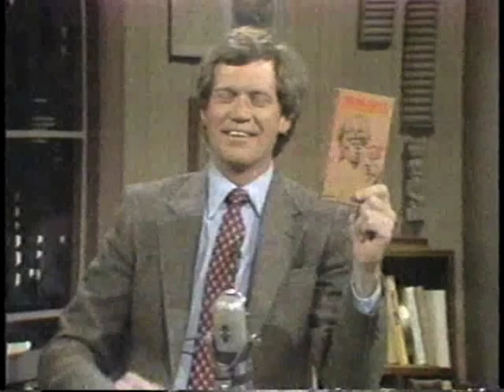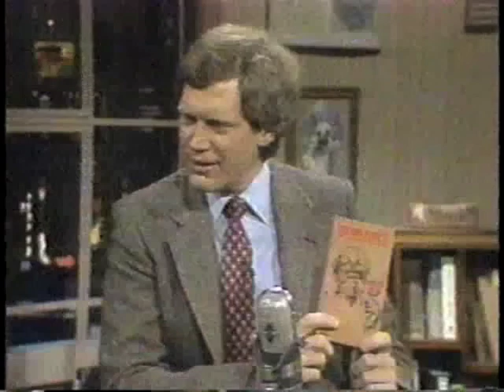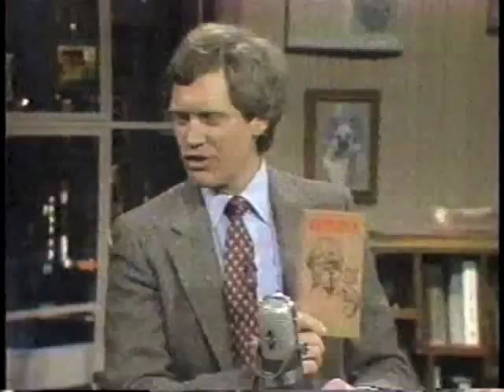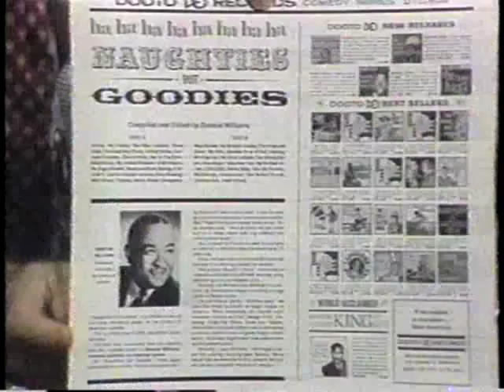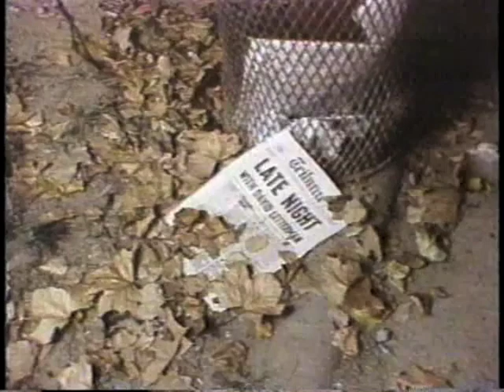Redd Foxx on Letterman, November 8, 1983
Redd Foxx's only full-guest appearance on the show. Here he plugs his videotape: "Redd Foxx in a Plain Brown Wrapper."